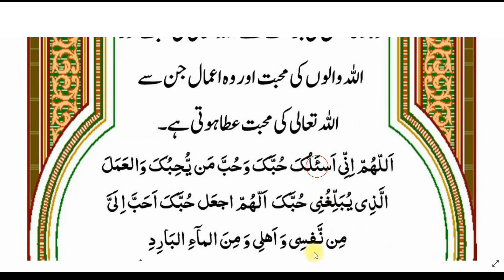Allah Se Mohabbat Hasil Karne Ki Dua | Allah Ka Qurb Kaise Hasil Karain | Maheera Islamic TV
# AllahSeMohabbatHasilKarneKiDua
# AllahKaQurbKaiseHasilKarain

Allah Se Mohabbat Hasil Karne Ki Dua
Allah Ka Qurb Kaise Hasil Karain
Maheera Islamic TV
 Allah Ki Qurbat Hasil Karne Ki Dua
Allah Ke Mohabbat Hasil Karne Ki Dua
Allah Ke Mohabbat Kaise Hasil Karain
Allah Ka Qurb
Allah Ke Qurb Ka Tareeqa
Allah Ke Qurb Ki Dua
Allah Se Mohabbat Ki Dua
Allah Se Mohabbat Ka Tareeqa
Allah Se Mohabbat Ka Wazeefa
Allah Se Mohabbat Ka Amal
Allah Ki Mohabbat
Allah Ki Mohabbat Ki Dua
Allah Ki Mohabbat Ka Wazeefa
Allah Ki Mohabbat Ka Amal
Allah se dosti kaise kare
Allah se dosti ka Tareeqa
Allah Pak Se Dosti Karne Ka Amal
Allah Pak Ko Razi Karne Ka Wazifa
Allah Pak Ko Razi Karne Ki Dua
Allah Pak Ko Razi Karne Wala Amal